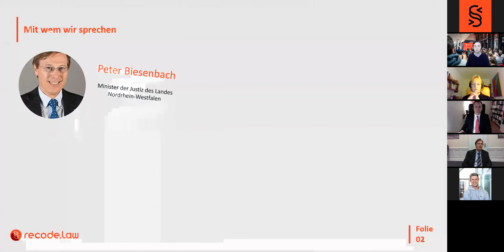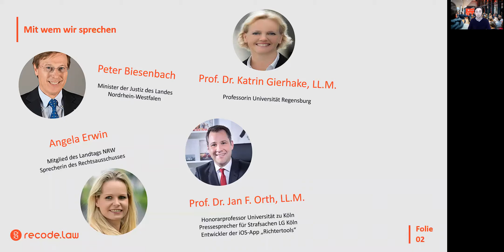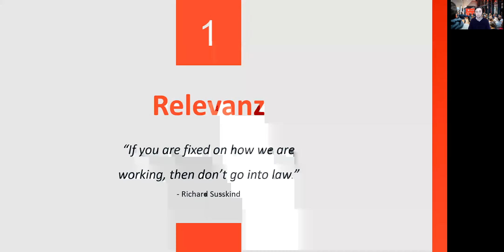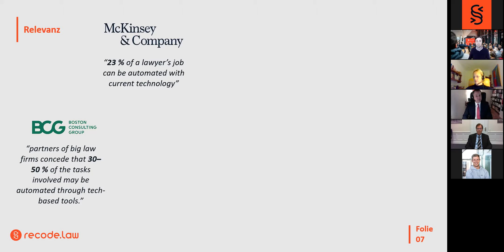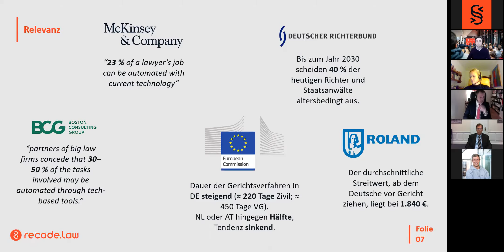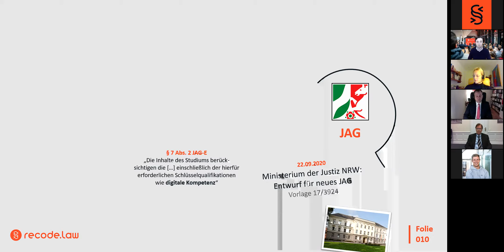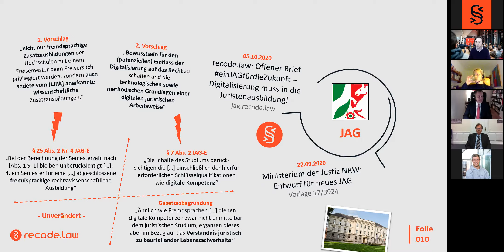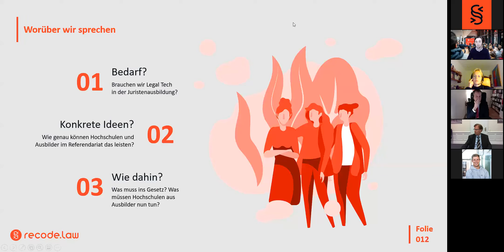Podiumsdiskussion "JAG-Novelle - bereit für die digitale Transformation?" mit NRW-Justizminister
NRW novelliert das Juristenausbildungsgesetz. Wird die Möglichkeit genutzt, das Jurastudium an digitale Entwicklungen anzupassen?

Seit fast 20 Jahren besteht das Juristenausbildungsgesetz (JAG) in seiner jetzigen Form – ungeachtet der voranschreitenden digitalen Transformation. Der Rechtsmarkt beeilt sich mitzuhalten: Standardisierte Prozesse werden immer weiter automatisiert, Verträge und Dokumente digitalisiert und Legal-Tech Unternehmen geben mittlerweile einer breiteren Öffentlichkeit Zugang zum Recht als deutsche Rechtsberater. Doch was bleibt unverändert? Die juristische Ausbildung, die in ihren Anforderungen immer weiter hinter dem juristischen Berufsalltag zurückbleibt.

Nun hat das NRW-Justizministerium hat einen neuen Entwurf des JAG vorgelegt. Doch schafft diese Reform das dringend Notwendige: die Vorbereitung zukünftiger Juristen auf die digitale Transformation?

Mit dem Justizminister des Landes NRW, Peter Biesenbach und weiteren Vertreter:innen aus Politik, Lehre und Rechtspraxis wollen wir via Zoom deshalb diskutieren: Welche Änderungen sind im neuen JAG vorgesehen und warum? Wie kann die juristische Ausbildung dem digital Wandel gerecht werden? Und wie kann das JAG dazu beitragen?

Bereits im Oktober dieses Jahres hat recode.law im Rahmen der Initiative einJAGfürdieZukunft einen Offenen Brief an das Justizministerium NRW geschrieben, um Stellung zu den geplanten Änderungen zu nehmen und zu begründen, warum die Digitalisierung Einzug in das juristische Studium finden muss.

Unsere These: Im Jahr 2020 können wir uns eine juristische Ausbildung, die dem digitalen Wandel keine Rechnung trägt, nicht mehr leisten. Umso mehr freuen wir uns auf eine angeregte Diskussion über eine zukunftsfähige juristische Ausbildung.

Die Diskussionsteilnehmer

Peter Biesenbach
Minister der Justiz des Landes Nordrhein-Westfalen

Prof. Dr. Katrin Gierhake
Professorin für Strafrecht, Strafprozessrecht und Rechtsphilosophie an der Universität Regensburg

Prof. Dr. Jan F. Orth, LL.M.
Vorsitzender Richter am LG Köln, Entwickler der iOS App "Richtertools" & Pressesprecher des Landgerichts Köln

Dr. Maximilian Findeisen
Rechtsanwalt und Partner bei Eversheds Sutherland

Angela Erwin
Rechtsanwältin & Mitglied des Landtags NRW (CDU)

Paul F. Welter
Vorstandsvorsitzender von recode.law